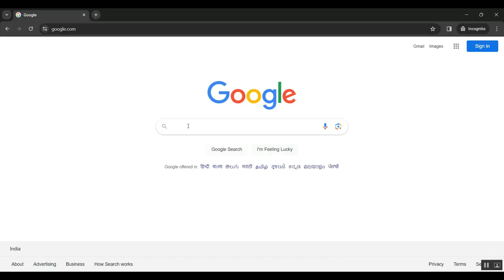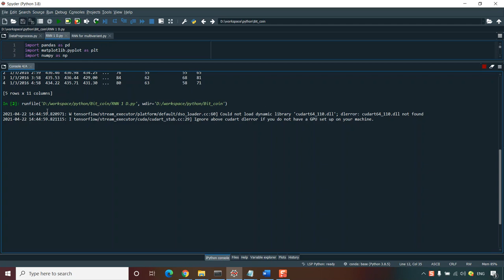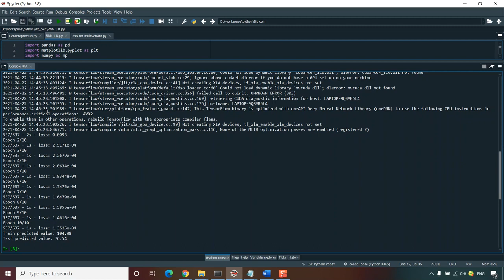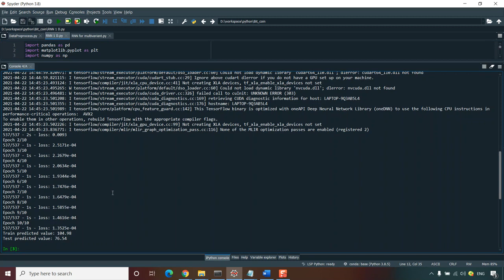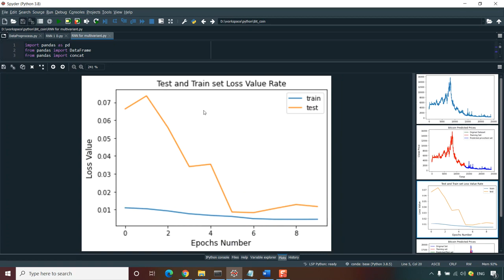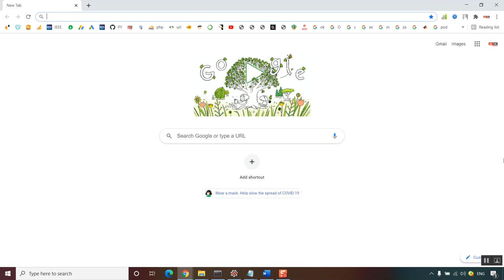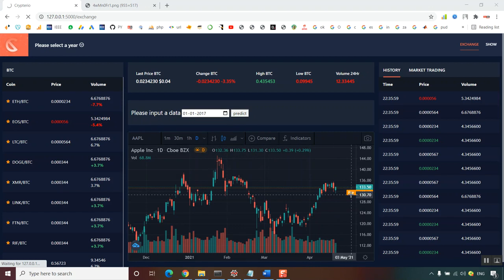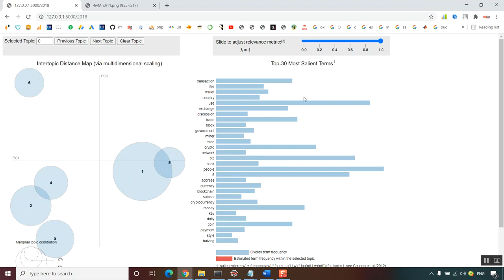Guest Editorial Introduction to the Special Section on Blockchain in Future Networks and Vertical In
IEEE PROJECTS 2024 TITLE LIST

* Complete Source Code
* Complete Documentation
* Complete Presentation Slides
* Flow Diagram
* Database File or Dataset
* Screenshots
* Execution Procedure
* Video Tutorials
* Supporting Softwares

Support Specialization
* 24/7 Support
* Ticketing System
* Voice Conference
* Video On Demand
* Remote Connectivity
* Document Customization